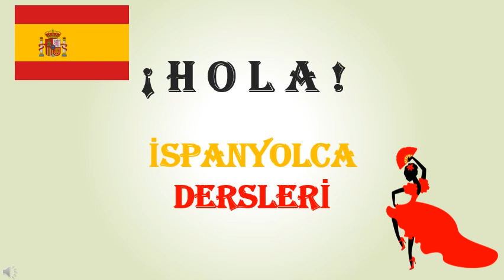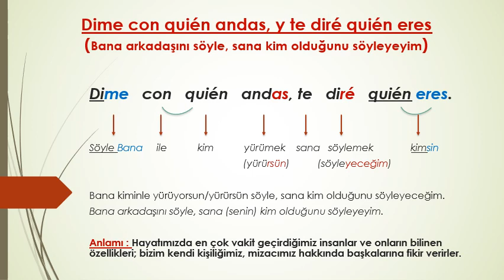Bana Arkadaşını Söyle, Sana senin Kim Olduğunu Söyleyeyim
"Bana Arkadaşını Söyle Sana Kim Olduğunu Söyleyeyim" atasözünü İspanyolca'da Nasıl Söyleriz?
İyi çalışmalar.
Videoyu faydalı bulduysanız Beğen butonuna basmayı,

Kanalımdaki video, eğitim, ders, sunum bilgilerinin telif hakları saklıdır. İzinsiz kullanılamaz, kopyalanamaz.